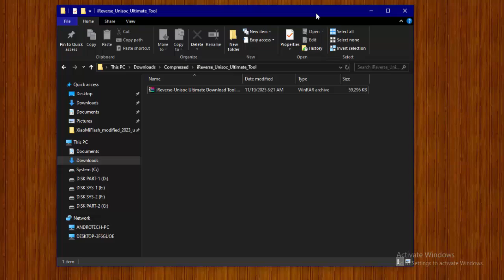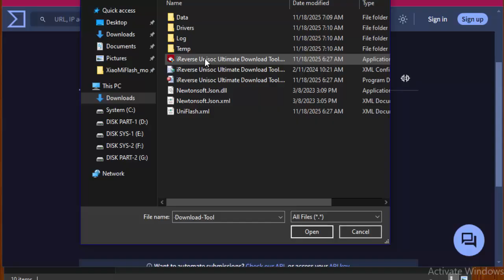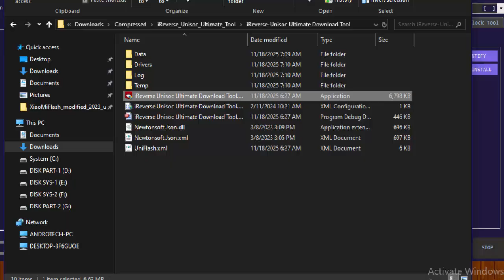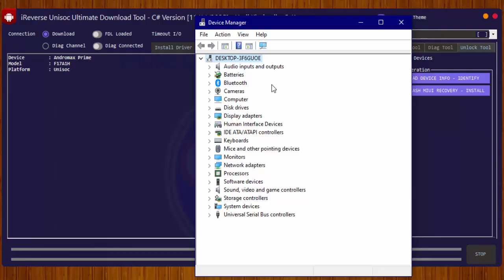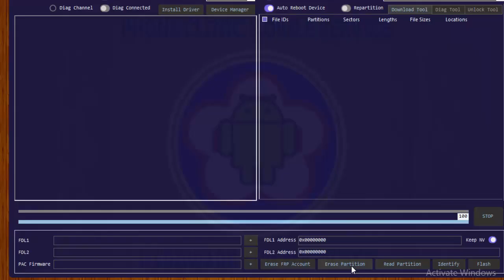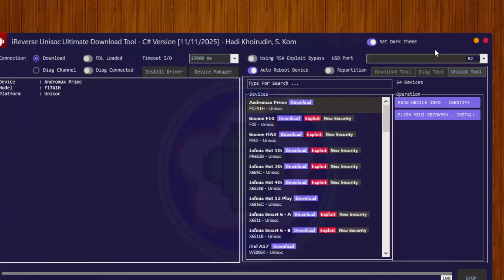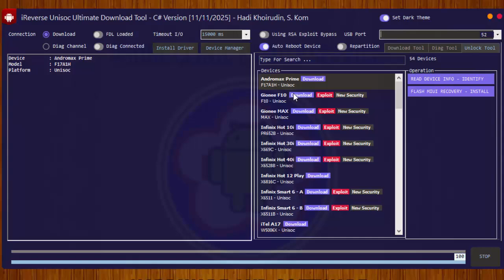New IReverse Unisoc Download Tool - 2025 | Best Tool For Repair UniSoc Android CPU's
On the top area, you get the main controls:
-Download Mode / Diag Channel switch
-FDL Loaded indicator
-Timeout I/O selection (5000 ms default)
-Using RSA Exploit Bypass toggle
-USB Port selection
-Auto Reboot Device toggle
-Repartition toggle
-Install Driver & Device Manager buttons
-Dark Theme switch

Supported Brands:
-Andromax
-Gionee
-Infinix
-itel
-Realme
-Tecno

Main Download Tool Features:
-Load FDL1 and FDL2 files
-Set FDL Addresses
-Select PAC Firmware
-Erase FRP Account
-Erase specific Partitions
-Read Partitions
-Identify device details
-Flash firmware directly

Diag Tool Features:
-Switch to Calibration Mode
-Switch to Factory Test Mode
-Enter Diag Mode
-Perform Factory Reset
-Power Off the device
-Send any AT Command
-Read IMEI1 / IMEI2
-Write IMEI1 / IMEI2

Unlock Tool Features:
-Read device info
-Flash MIUI recovery (for compatible Unisoc-based Xiaomi models)

Supported Device List:
-Andromax Prime (F17AIH)
-Gionee F10
-Gionee MAX
-Hot 10i (PR652B)
-Hot 30i (X669C)
-Hot 40i (X652B)
-Hot 12 Play (X6816C)
-Smart 6 – A (X6511)
-Smart 6 – B (X6511B)
-itel A17 (W5006X)
-itel A23 (L5002L²)
-itel A25 Pro (L5503)
-itel A48 (L6005)
-itel A49 (A661L)
-itel A55 (W6004P)
-itel A56 (W6004)
-itel A57 (A611W)
-itel A57 (A611WP)
-itel Vision 1 (L6005)
-itel Vision 1 Plus (P651L)
-itel Vision 3 Plus (P682LP)
-C11 (RMX3231)
-C21Y (RMX3261 / 3263)
-C25Y (RMX3265)
-C30 (RMX3581)
-C33 (RMX3501)
-C35 (RMX3511)
-Narzo 50A Prime (RMX3516)
-Pop 4 (BC2C)
-Pop 5 (BD2 / BD2P)
-Pop 5 Go (BD1)
-Pop 6 (BE4)
-Pova Neo (LE6H)
-Spark 7 (PR651 / PR651E)
-Spark 8C (KG5K)

Password Rar  : Watch in The Video